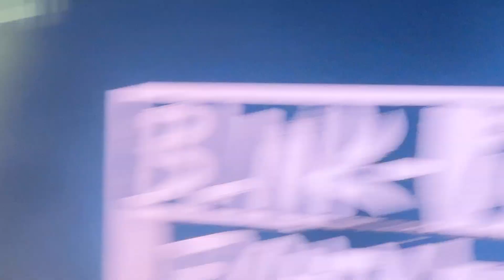Blink 182 - Reckless Abandon (Live San Diego 2023)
Reckless Abandon performed live on Night 1 of the hometown Blink-182 shows at the Pechanga Arena